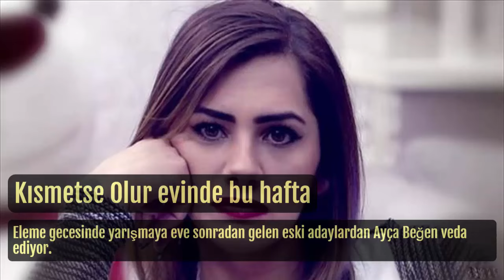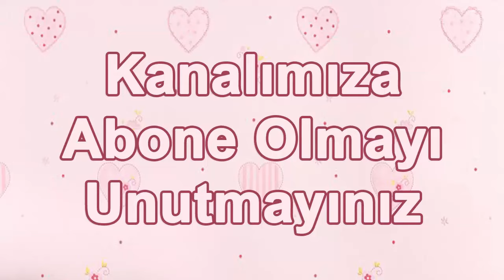Kısmetse Olur'da 6 Kasım da Ayça Beğen eleniyor